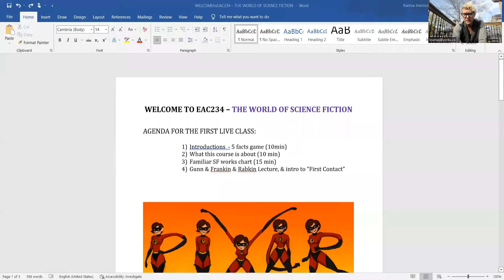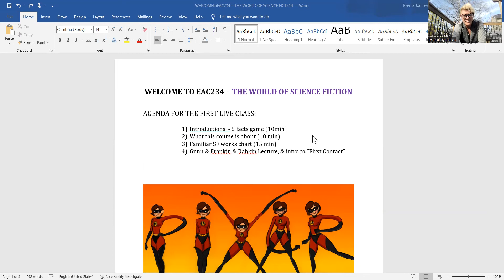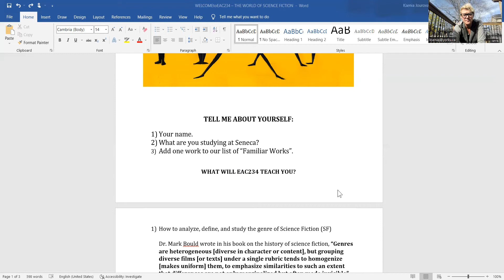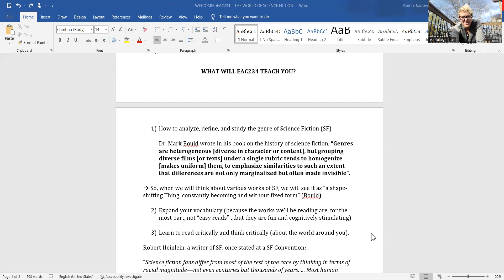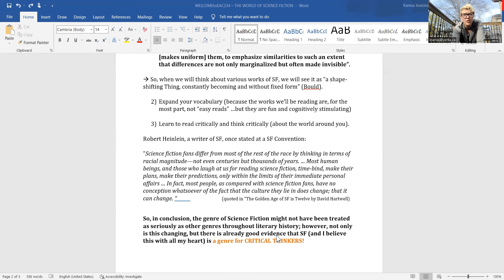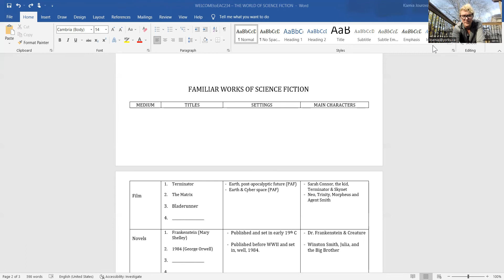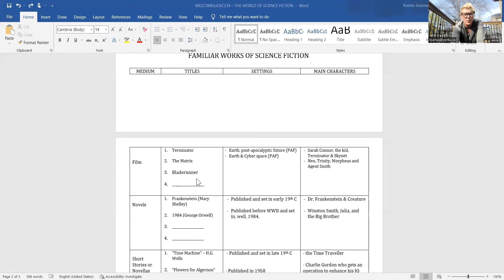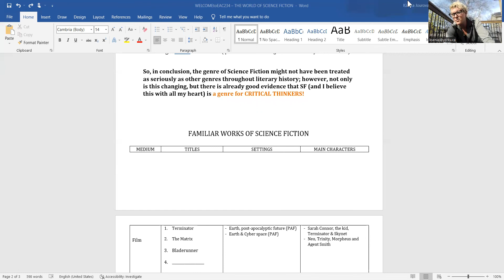EAC234 Lecture 1 2022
Please watch this as an introduction.
Then complete the readings and watch Lecture 2.